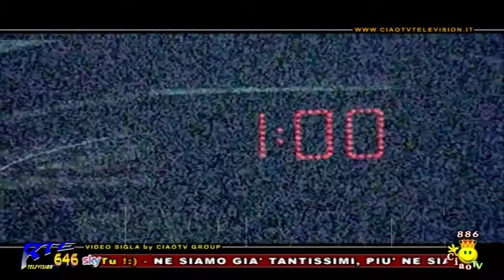Sognando con voi 8 più Freeze su" CIAO TV" con Salvatore Reni del 26.09.2017